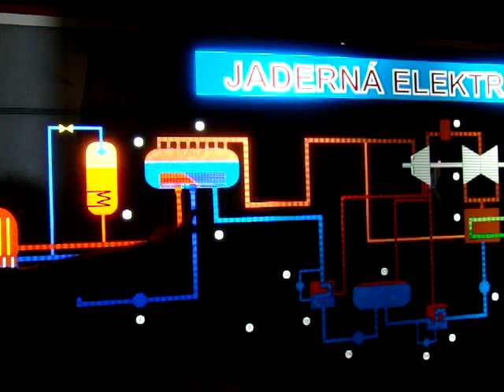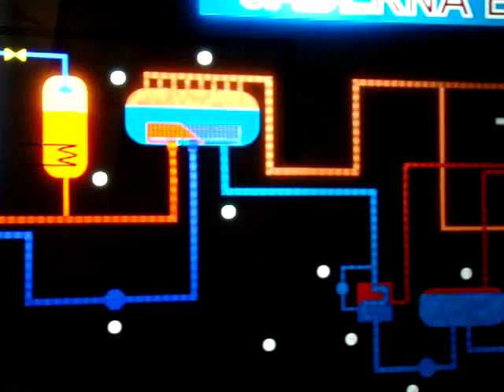Dukovany - jak to funguje